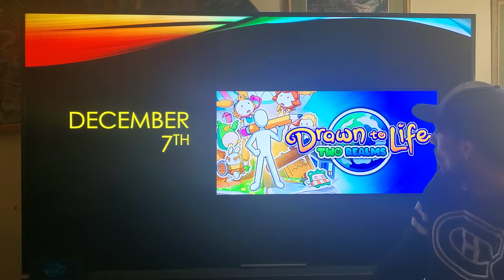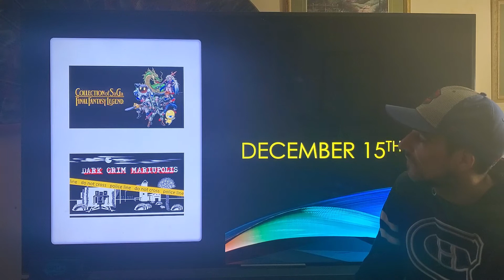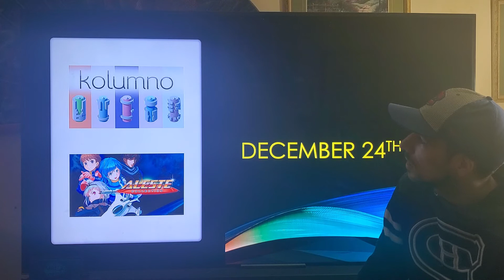Nintendo Switch December Releases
just the games that are being released in December